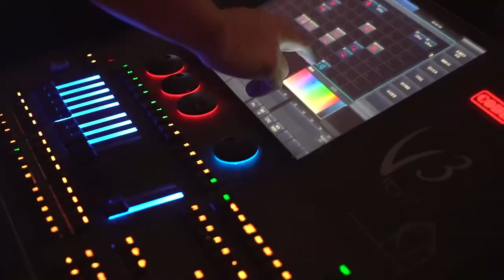221021 Wang Yibo x ROTAI behind the scenes | 221021 王一博 x 荣泰健康 幕后花絮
221021 Wang Yibo x ROTAI behind the scenes
221021 王一博 x 荣泰健康 幕后花絮